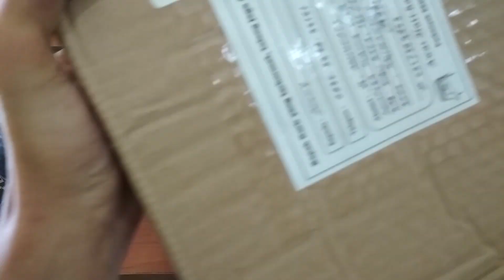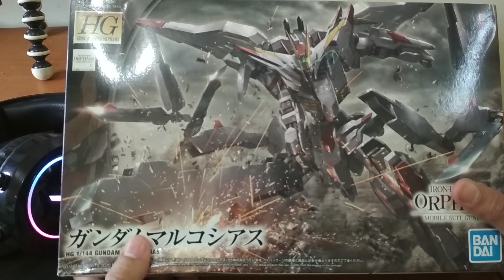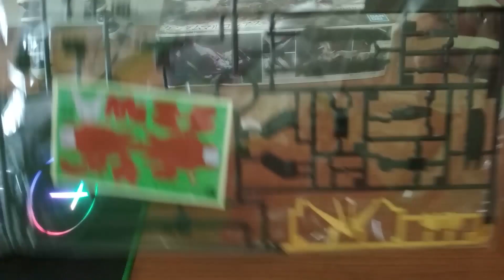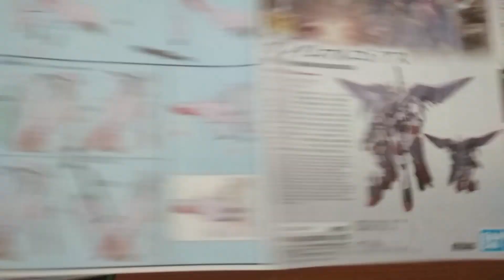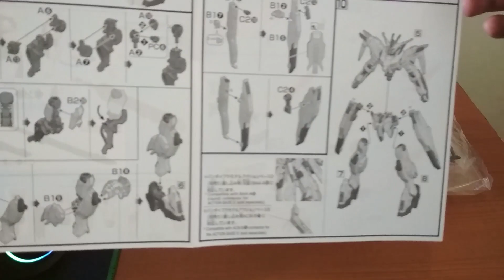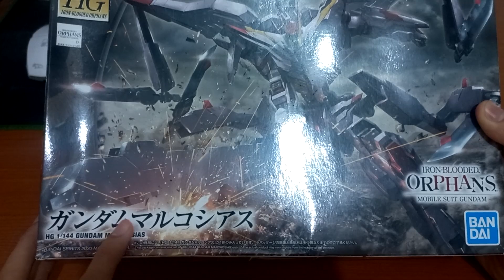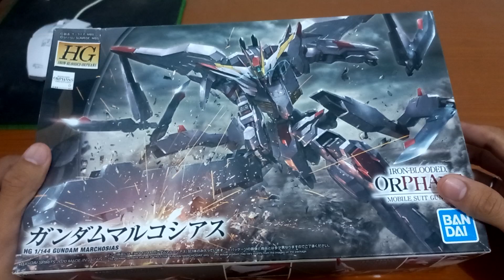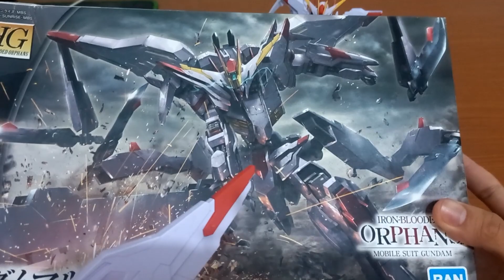REVIEW FULL DARI GUNPLA HIGH GRADE IBO 1/44 MARCHOSIAS DARI SERIAL GUNDAM IRON BLOODED ORPHANS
hallo...guys pada video unboxing gundam indonesia kali ini saya akan berbagi rekomendasi gundam lagi nih sob & yang saya pilih kali ini adalah gundam marchosias build dari serial gundam iron blooded orphans .

pada video sebelumnya banyak sekali di antara kalian yang pingin saya lanjut gunpla ibo hg jadi review gundam marchosias hg ini adalah jawaban dari requesan kalian sedangkan untuk harga gundam marchosias high grade masih berada di kisaran 300 ribuan nih sob .

selamat menyaksikan & semoga saja video gunpla marchosias dapat menghibur kalian semua yang ada di rumah .